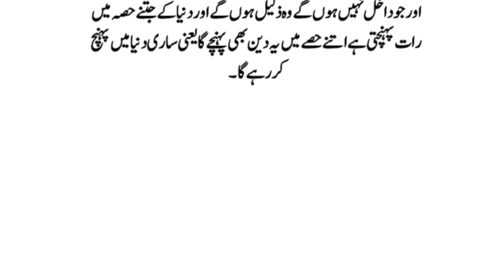hazrat fatima ke aansoo | hazrat bibi fatima ka waqia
about video

cover Topics:-
1. hazrat fatima jindagi ka waqia
2. hazrat fatima ke aansoo
3. hazrat fatima ke aasu
4. hazrat bibi fatima ka waqia
5. hazrat fatima k aansu
6. bibi fatma zehra ke aansu
7. bibi fatima ka waqia
8. hajrat fatima ke aakhri dino ka waqia
9. bibi fatima ki kahani